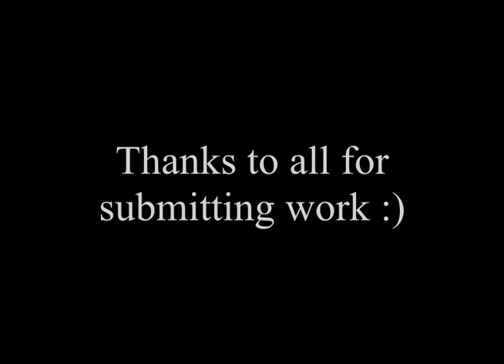Minecraft assessment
Students were given an image of a tessellation and asked to demonstrate that they understood the pattern in the tessellation by recreating it accurately in Minecraft.  They were also asked to use their creative skills to embellish the original design by using materials and a setting of their choice.  Students also had to submit a screen shot of their finished work showing their understanding of composition. They had 45 minutes to make their idea and save an image of it in the correct folder and drive.